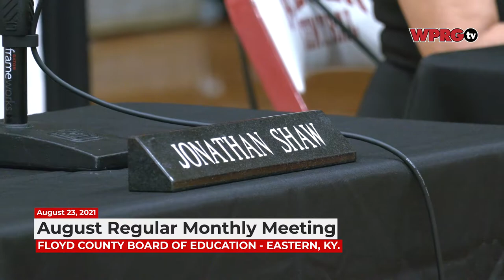August 2021 Regular Meeting of the Floyd County Board of Education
The August 2021 Regular Monthly Meeting of the Floyd County Board of Education; taped Monday August 23rd at the Board offices at Eastern, Ky.